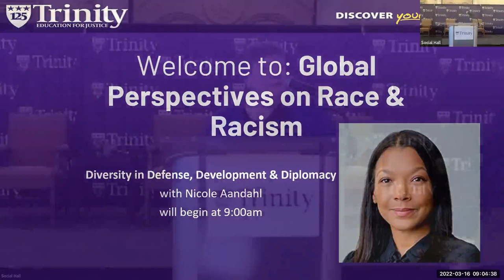Diversity in Defense, Development and Diplomacy | Keynote Address by Nicole Breland Aandahl | Mellon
Diversity in Defense, Development and Diplomacy, Global Perspectives on Race and Racism Mellon Symposium at Trinity Washington University. Wednesday, March 16, 2022 at 9am, Keynote Address: Nicole Breland Aandahl, Senior Vice President for People and Culture, Center for Strategic and International Studies.